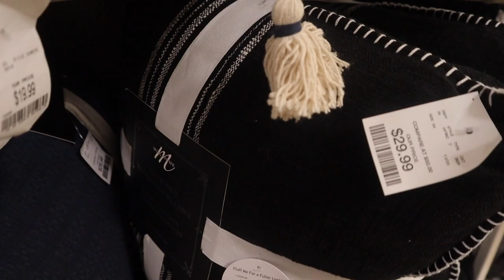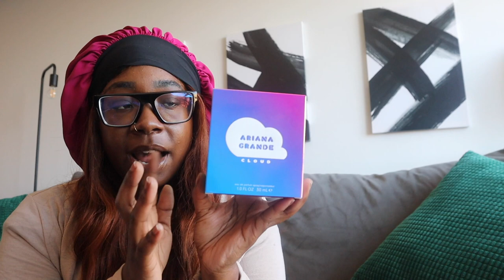Apartment DIY + Sunglass Hut + Almost Missed my Flight | VLOG